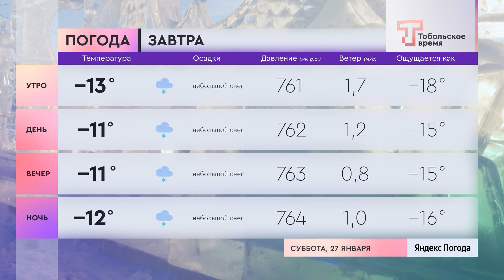Прогноз погоды на 27 января